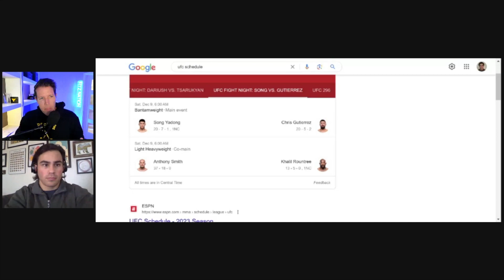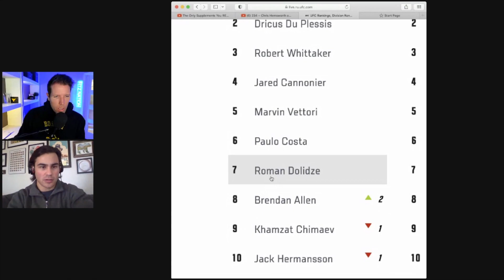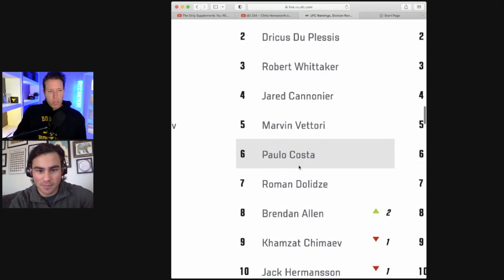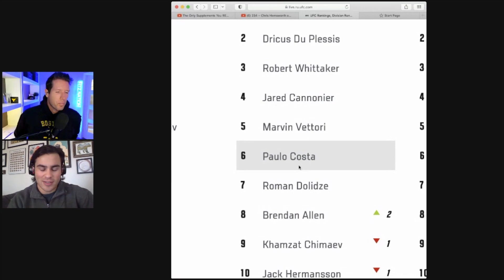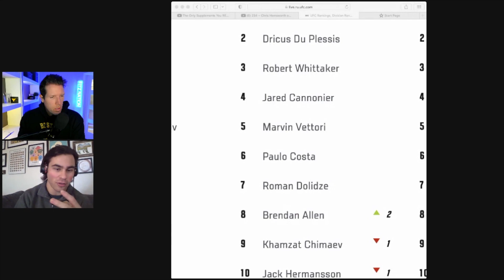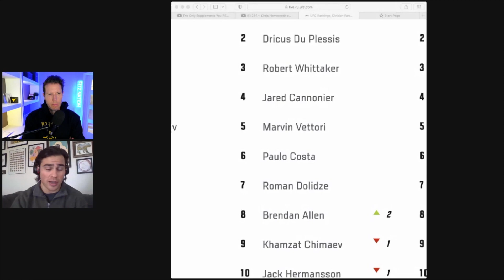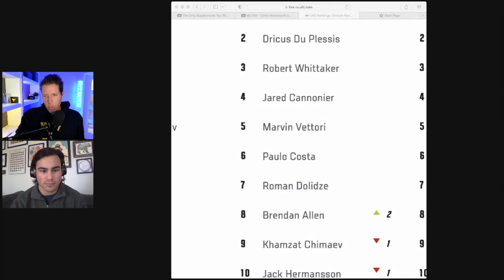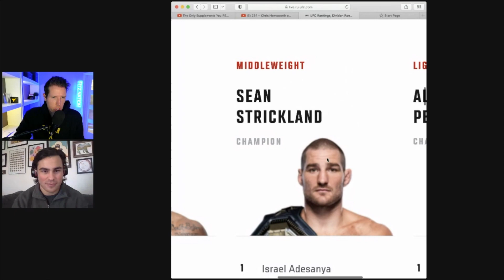Get Ready for the Epic UFC Austin, Middleweight Match-Ups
Fitz returns to chat about the biggest UFC Fight Night card of 2023 at UFC Austin.

Main event preview and what's at stake for Beneil Dariush as he takes on Arman Tsarukyan.
Co-main event preview with Bobby Green facing Jalin Turner.

0:00 Introduction
5:00 The Big Story - UFC Austin main event
25:00 Bobby Green v. Jalin Turner preview
45:00 Top 10 UFC middleweight match-ups
1:00:00 Ask 'The Fitz'